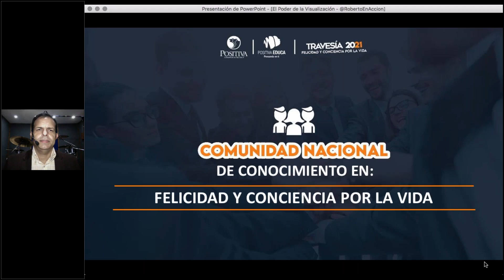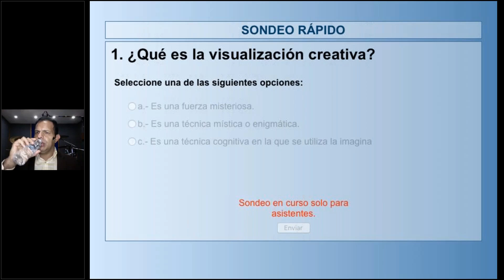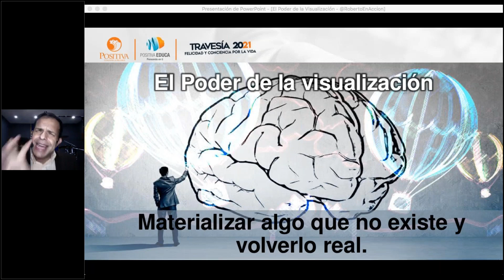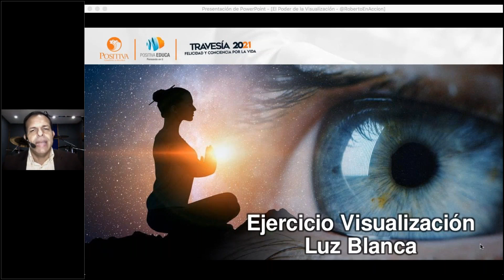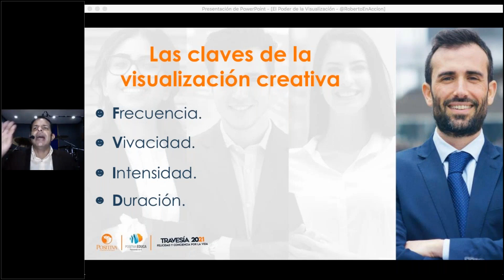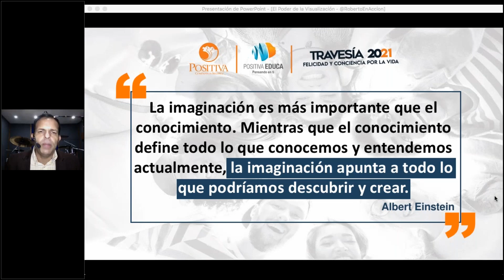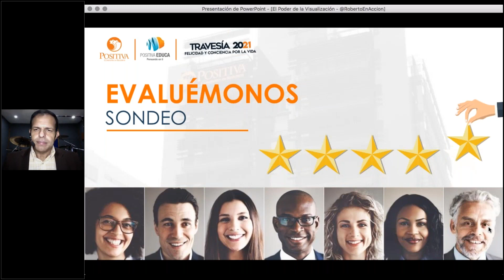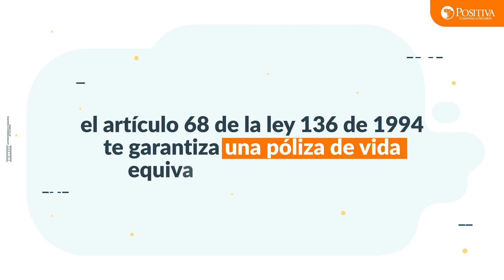El poder de la visualización para alcanzar la felicidad